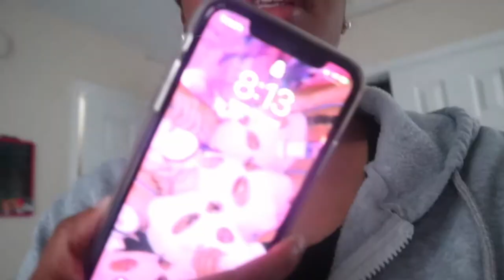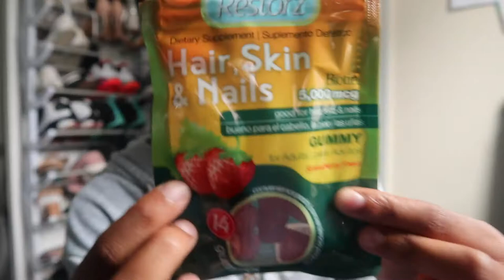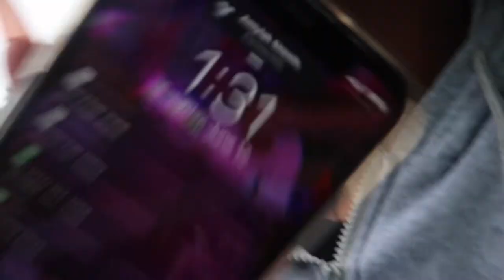I BOUGHT A PUPPY